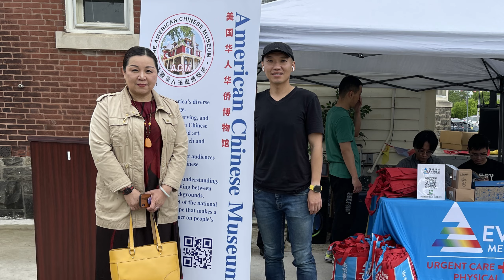费城东北区-美华博物馆庆祝亚太裔文化遗产月特别报道